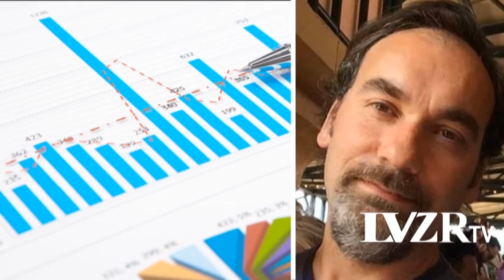GABRIEL FRONTONS - DIRECTOR DEL IPEC - COMENZÓ EL CENSO NACIONAL DIGITAL